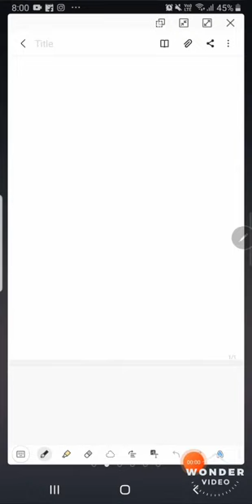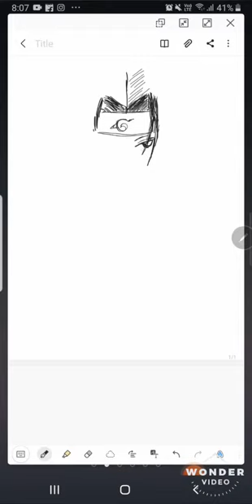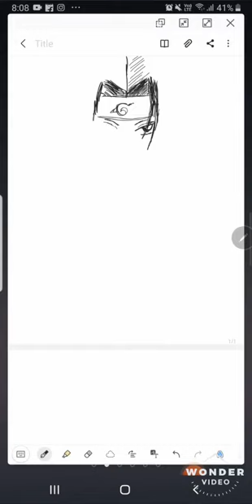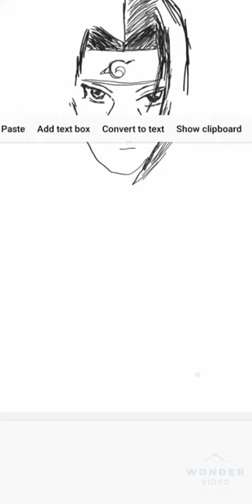drawing of itachi uchiha in Samsung note..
itachi drawing